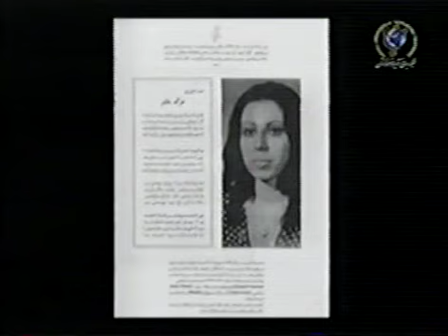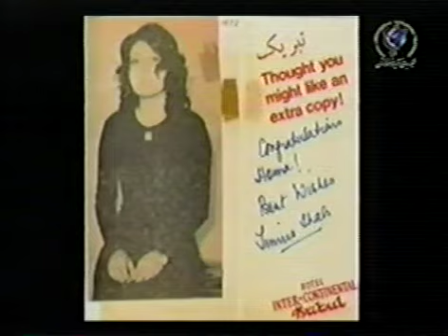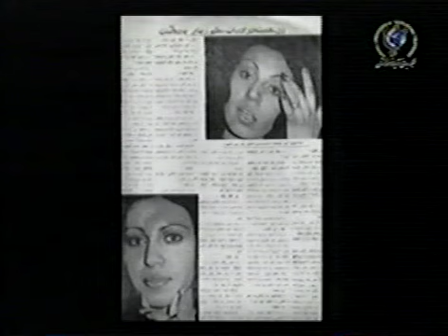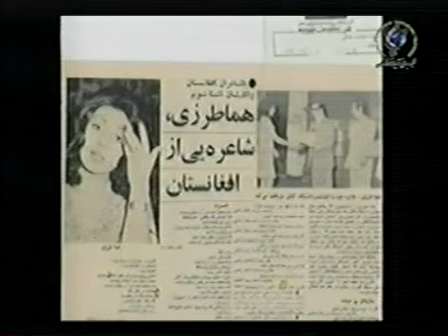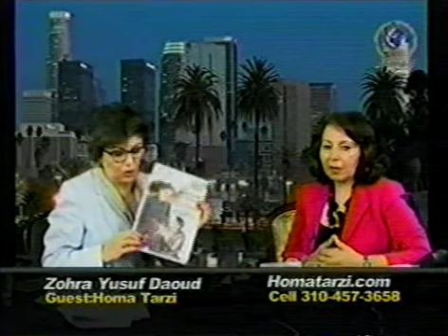ZohraYusuf_Interview_Homa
Zohra Yusuf interviews Homa about her life in Afghanistan & America, her carrier , her art and passion and all her published books: Milad e Nastran ha, Zamzamahaye Niyayesh and Kouch Parandegan. March 2013